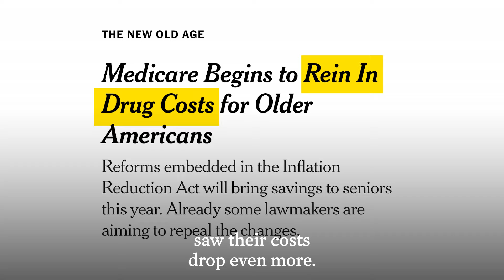Two years of the Inflation Reduction Act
Two years of the Inflation Reduction Act means:

- Lower health care costs for American families
- Big corporations paying their fair share
- The most aggressive action ever taken to fight the climate crisis

The American people won, thanks to the Biden-Harris Administration.